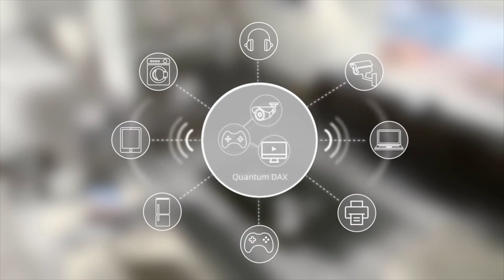WavLink Quantum DAX AC3200 WiFi Router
iF Design Award Winner​, design by Jacob Jensen